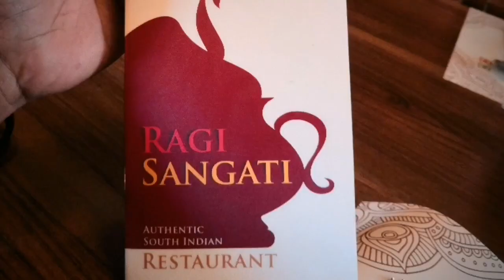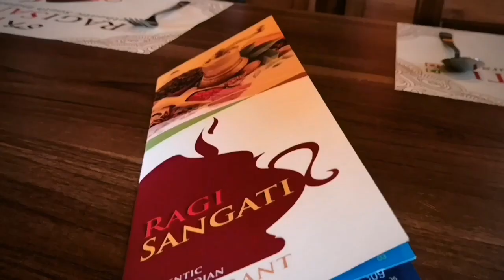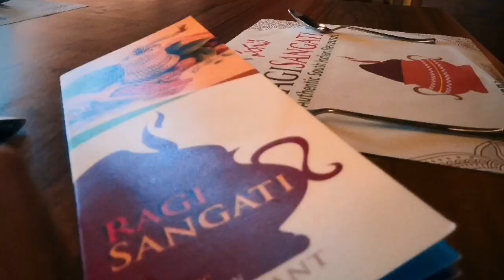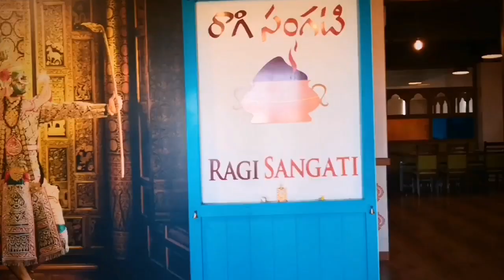Ragi Sangati | Authentic South Indian Restaurant | Hyderabad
An Authentic South Indian Restaurant, Ragi Sangati located in Ashok Nagar / Ramachandra Puram.

Location:
RAGI SANGATI
22-25/9, 2 Floor, MA Plaza, Kakatiya Nagar, Serilingampalle (M), Telangana 502032
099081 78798